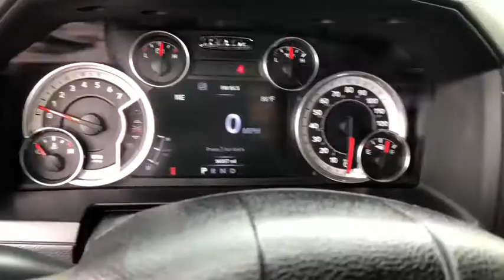2016 Ram 1500 Tulsa, Broken Arrow, Bixby, Sand Springs, Owasso, OK U782421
Used 2016 Ram 1500 available at Classic Chevrolet in Tulsa, Oklahoma. Servicing the Broken Arrow, Bixby, Sand Springs, and Owasso, OK area.

Classic Chevrolet
8501 Owasso Expwy

**CLEAN AUTOCHECK**, **CERTIFIED BY CARFAX NO ACCIDENTS**, **LOCAL TRADE**, **NAVIGATION**, **REMOTE START**, **KEYLESS ENTRY**, **MOONROOF**, **LEATHER INTERIOR**, **4WD**, **SIRIUS XM RADIO**, **BLUETOOTH HANDS FREE CALLING**, **MP3 / IPOD COMPATIBLE**, **REAR PARK ASSIST**, **TOWING PACKAGE**, **RUNNING BOARDS**, **WE DELIVER ANYWHERE**.2016 Ram 1500 Laramie 4WD 8-Speed Automatic HEMI 5.7L V8 Multi Displacement VVT Granite Crystal Metallic ClearcoatReviews:* Smooth-riding coil spring rear suspension also enables air-suspension option; excellent trio of engine choices; smooth and efficient eight-speed automatic transmission; Rebel 1500 off-road package more than just stickers; cabin is quiet and attractive; straightforward controls and audio. Source: Edmunds
GVWR: 6 900 LBS,CONVENIENCE GROUP  -inc: Keyless Go  Remote Proximity Keyless Entry  Auto High Beam Headlamp Control  Rain Sensitive Windshield Wipers,MONOTONE PAINT,POWER SUNROOF,TRANSMISSION: 8-SPEED AUTOMATIC (8HP70),BLACK  LEATHER TRIMMED BUCKET SEATS  -inc: Bucket Seats  Heated Second Row Seats  Full Length Upgraded Floor Console,TIRES: P275/60R20 BSW AS  (STD),PARKSENSE FRONT/REAR PARK ASSIST SYSTEM,ENGINE: 5.7L V8 HEMI MDS VVT,32 GALLON FUEL TANK,REMOTE START SYSTEM,QUICK ORDER PACKAGE 26H LARAMIE  -inc: Engine: 5.7L V8 HEMI MDS VVT  Transmission: 8-Speed Automatic (8HP70)  GVWR: 6 900 lbs,WHEELS: 20 X 9 CHROME CLAD ALUMINUM  (STD),3.21 REAR AXLE RATIO  (STD),ANTI-SPIN DIFFERENTIAL REAR AXLE,GRANITE CRYSTAL METALLIC CLEARCOAT,SINGLE DISC REMOTE CD PLAYER,RADIO: UCONNECT 8.4 NAV  -inc: Uconnect Access 1 Year Trial  HD Radio  1 Yr  Trial (Registration Required)  5-Year SiriusXM Travel Link Service  GPS Navigation  5-Year SiriusXM Traffic Service  SiriusXM Travel Link  1 Year Sirius Travel Link Service  SIRIUSXM Traffic  1 Year Sirius Real Time Traffic Service,Four Wheel Drive,Tow Hitch,Power Steering,ABS,4-Wheel Disc Brakes,Brake Assist,Chrome Wheels,Tires - Front All-Season,Tires - Rear All-Season,Wheel Locks,Conventional Spare Tire,Heated Mirrors,Power Mirror(s),Integrated Turn Signal Mirrors,Power Folding Mirrors,Intermittent Wipers,Variable Speed Intermittent Wipers,Privacy Glass,Power Door Locks,Automatic Headlights,Fog Lamps,Bluetooth Connection,Premium Sound System,Steering Wheel Audio Controls,Auxiliary Audio Input,Premium Sound System,MP3 Player,Auxiliary Audio Input,Bluetooth Connection,Satellite Radio,Requires Subscription,Heated Front Seat(s),Cooled Front Seat(s),Heated Front Seat(s),Power Driver Seat,Power Passenger Seat,Driver Adjustable Lumbar,Passenger Adjustable Lumbar,Seat Memory,Adjustable Steering Wheel,Trip Computer,Power Windows,Pass-Through Rear Seat,Rear Bench Seat,Leather Steering Wheel,Heated Steering Wheel,Keyless Entry,Power Door Locks,Universal Garage Door Opener,Cruise Control,Climate Control,Multi-Zone A/C,A/C,Woodgrain Interior Trim,Leather Seats,Auto-Dimming Rearview Mirror,Driver Vanity Mirror,Passenger Vanity Mirror,Driver Illuminated Vanity Mirror,Passenger Illuminated Visor Mirror,Floor Mats,Mirror Memory,Telematics,WiFi Hotspot,Smart Device Integration,Requires Subscription,Adjustable Pedals,Power Door Locks,Power Windows,Trip Computer,Engine Immobilizer,Security System,Traction Control,Stability Control,Traction Control,Front Side Air Bag,Tire Pressure Monitor,Driver Air Bag,Passenger Air Bag,Passenger Air Bag Sensor,Front Head Air Bag,Rear Head Air Bag,Child Safety Locks,Back-Up Camera